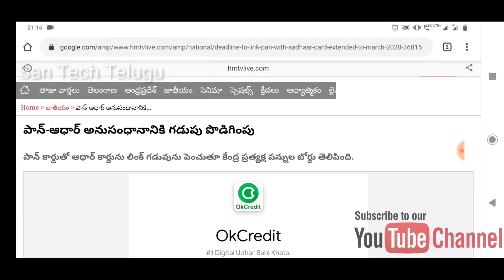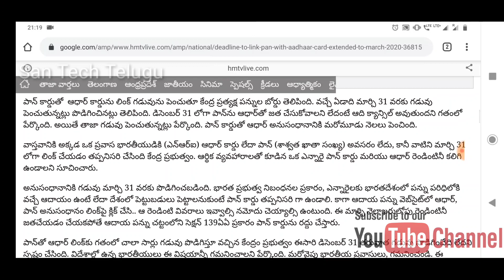పాన్-ఆధార్ కనెక్షన్‌కు సమయం పొడిగింపు ౹౹ Pan Card Latest Update || By San Tech Telugu.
Full Details Of Pancard 👎

Rice card elgible list was released

YSR pension full details 👎

YSR navasakam schemes elgible criterias 👎

Pm Kisan scheme latest update 👎

How to apply Pm Kisan 👎

How to check pm Kisan amount credit to account or not 👎

How to know Pension Status👎

How to know adhar number linked with mobile number or Not 👎

How to Link Mobile number to patta passbook number.

How to download New adhar card👎

Catch me on Social networks 👎